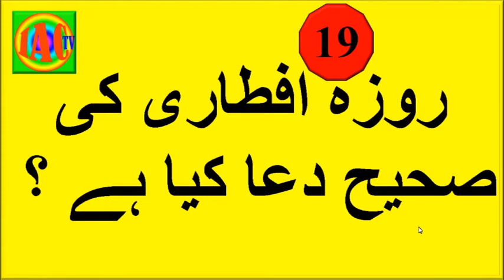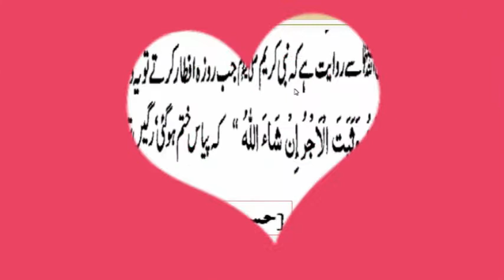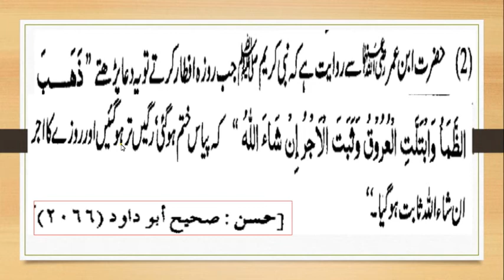Roza iftari ki sahi Duwa Kiya he? / روزہ افطاری کی صحیح دعا کیا ہے ؟ / By IACTV - Roza Series - 7.19